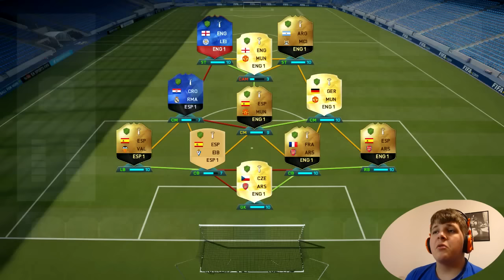NIKAD BOLJI TIM | FIFA 16 FUT DRAFT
Ako vam se video svidio ostavite LAJK ! Puno mi znaci vas podrska!

SPECIFIKACIJE MOG RAČUNALA !

• Procesor: AMD Athlon X4 740 Quad Core 3,20 GHz
• Grafička Kartica: MSI R7 250X
• Radna Memorija : 16 GB
• Matična ploča: od MSI (ne znam koji je model)
• Tvrdi Hard: 500 GB
• Napajanje: 600W
• Kućište: MS HERCULES